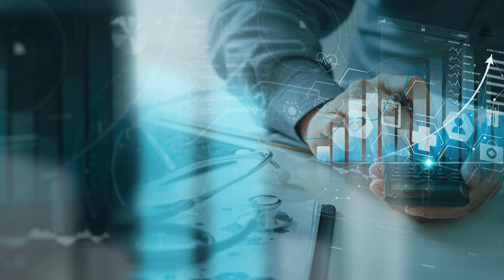Perfusion and ECMO Consultation services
At Heartbeat Perfusion Solutions Inc, we offer a full range of qualified professionals to meet your facility’s unique perfusion and ECMO staffing challenges. Our mission is to deliver high-quality comprehensive perfusion services with excellence, compassion, and competence.